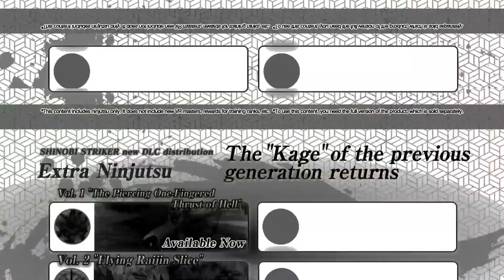Naruto to Boruto: Shinobi Striker - Obito Uchiha DLC Trailer | PS5 & PS4 Games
The Ten Tails is unleashed in SHINOBISTRIKER!

DLC35, Obita Uchiha (Ten Tails Jinchuriki), is out 6/30 with piercing attacks like Truth-Seeking Scorch and Cross Lantern!

Feel the power of the Six Paths...